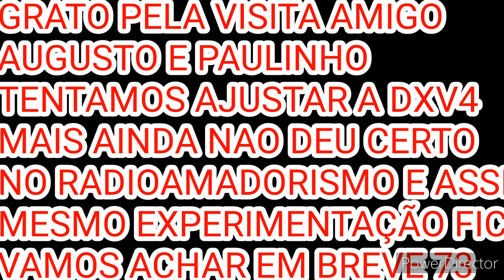EQUIPE SAQUARADIO PREPARANDO ANTENAS PARA APROVAÇÕES.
PY2JOS

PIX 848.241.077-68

#2/drive/mobile/folders/j/py1ax

PY2JOS

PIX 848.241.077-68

#2/drive/mobile/folders/j/py1ax

PY1AX/c/Py1axRADIOAMADORISMOSEMSTRESS

PY2JOS

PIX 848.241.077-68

#2/drive/mobile/folders/j/py1ax